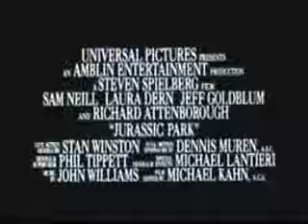Jurassic Park I Teaser Trailer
sam neil